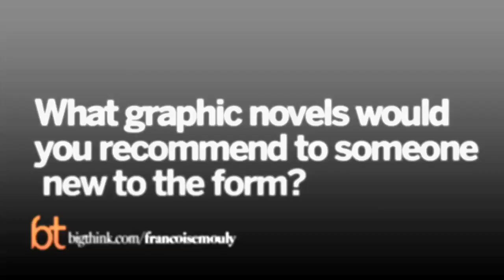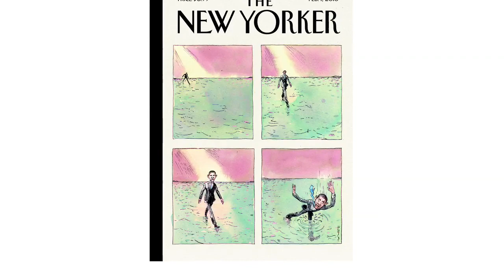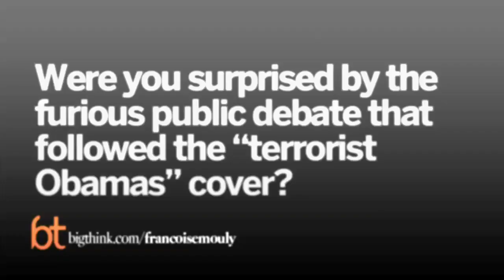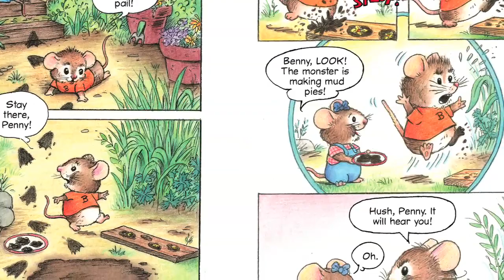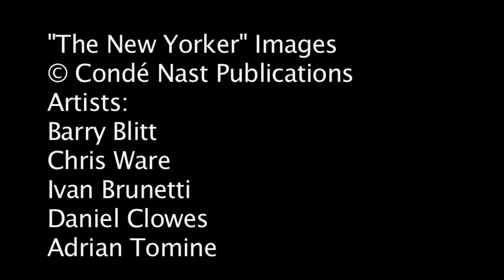Big Think Interview With Francoise Mouly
A conversation with the art editor of The New Yorker.
Francoise Mouly:

Born in Paris, Françoise Mouly studied architecture at the Ecole Nationale Supérieure des Beaux Arts, and moved to New York in 1974. She founded Raw Books & Graphics in 1977 and for fifteen years published artists’ monographs and the annual “Streets of Soho and Tribeca Map & Guide.” Ms. Mouly was the founder, publisher, designer, and co-editor, along with her husband, cartoonist Art Spiegelman, of the pioneering avant-garde comics anthology “RAW,” which launched in 1980.

Françoise Mouly joined The New Yorker as art editor in April 1993, and has been responsible for over 800 covers in the years since. In 2000, she published “Covering The New Yorker: Cutting-Edge Covers from a Literary Institution” (Abbeville Press). Also in 2000, Ms. Mouly launched a RAW Junior division, publishing books of comics for kids by star writers, children's book artists, and cartoonists. In the spring of 2008, Ms. Mouly launched TOON Books, her own imprint of hardcover comics for emerging readers.

In 2001, Ms. Mouly was named chevalier in the order of Arts and Letters by the French Ministry of Culture and Communication. She and her husband live in Manhattan.
TRANSCRIPT:

Francoise Mouly: My name is Francoise Mouly and I am the art editor of The New Yorker as well as the editorial director of Toon Books.

Question: How was the comics scene in the ‘70s different from the scene today?

Francoise Mouly: In 1980 when I started RAW Magazine it was the opposite of the way the world is today. Comics were seen as this lowbrow entertainment with no respectability whatsoever. They would pervert the mind of children or adults, and they certainly were not acknowledged as a medium for serious art or literature discussion, so I created a magazine with my husband Art Spiegelman, who was a cartoonist that was intending to change the perception for comics. Art came from in San Francisco of underground comics where Robert Crumb was leader of that field and a lot of the work was trying to break taboos about sex and drugs and different lifestyles. That’s not what RAW Magazine was trying to do. A lot of the underground comics were sold who are head shops together with hash pipes and all the other paraphernalia. With RAW Magazine we were doing something that I distributed in bookstores, legitimate bookstores for the most part and what we wanted… We chose a large size, well-printed magazine so that it would give a kind of frame of appreciation closer to that given to art and literature.

When I first got interested in comics at the time I was studying architecture and I discovered comics as a medium through listening to Art who was courting me by reading me Little Nemo and Krazy Kat by George Herriman. It was really very effective. It’s wonderful, but when we would go into a comic shop I really felt like it was a Times Square at the time. It was like a porno shop. It just reeked of like testosterone and adolescent male. A sensibility dominated by super hero comics with big busted woman being tied to like a ship’s mast, or whatever it was. I remember being in a comic shop with my son, with my ten year-old son and he put his hand over my eyes. He was embarrassed about me seeing the comics at Forbidden Planet. He didn’t know, poor kid, that I had been in many Forbidden Planets in my life.

Question: Do critics still misunderstand or misrepresent comics?

Francoise Mouly: Nowadays we are actually about to celebrate the 30th anniversary of RAW Magazine and it’s a world upside down. Comics are actually dubbed by euphemistic label of graphic novel, which became a big deal. When we published RAW we included chapters of Maus because there was no other way. Art was working on it at the time. It took 13 years for him to do the book and there was no way to publish this with a mainstream publisher, so we did it in our magazine. Eventually it came out as a book from Pantheon. There was no expectation of it ever reaching a mainstream audience and it exploded into an extraordinary like reception, Pulitzer Prize, museum shows, 1991.